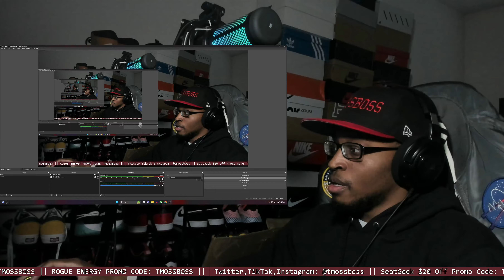New Bodycam Horror Game Has You Running From a Giant Snake – Digested: Official Trailer REACTION!!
Link to channel: @IGN